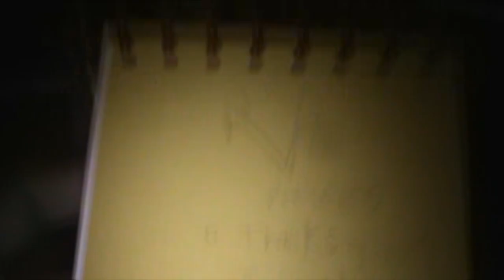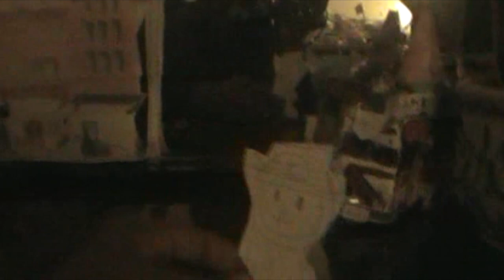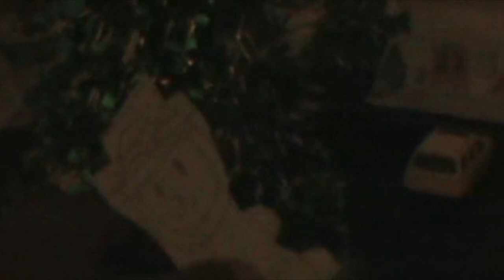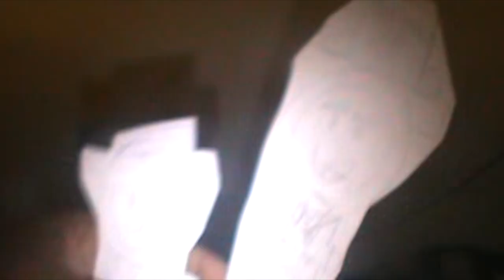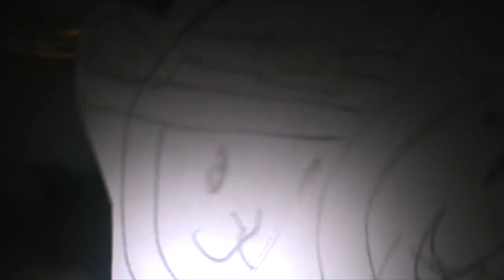Baby Lamb & Friends: Episode 134 - Turkey Day Twits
No videos were made to intentionally harm or offend anyone. They're meant to be taken as a joke, meme, satire, etc. Any clips from preexisting TV shows, movies, cartoons, songs, or other users are not owned by me.